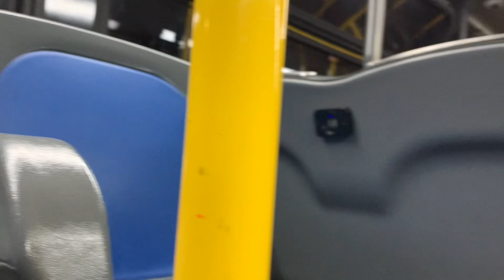Today topics include how does your business grow in value compared with a person stealing your idea